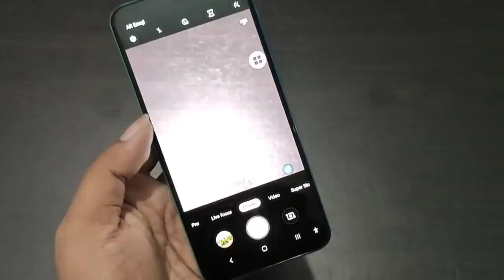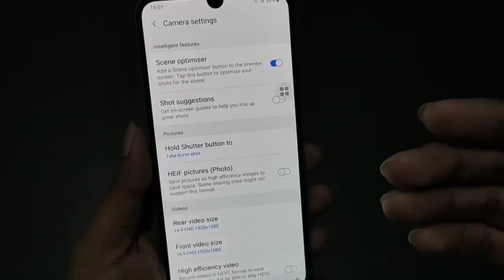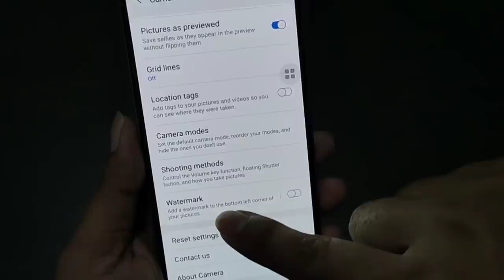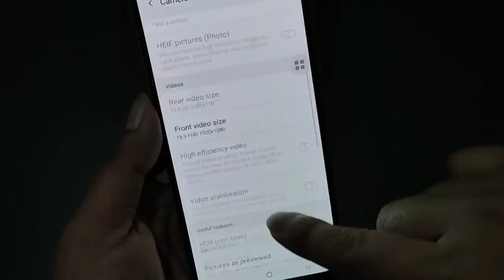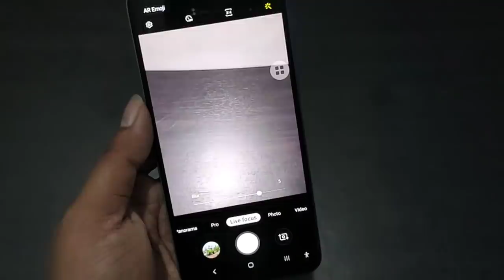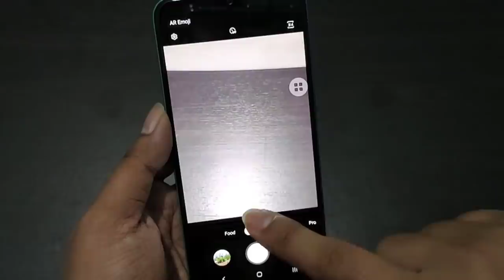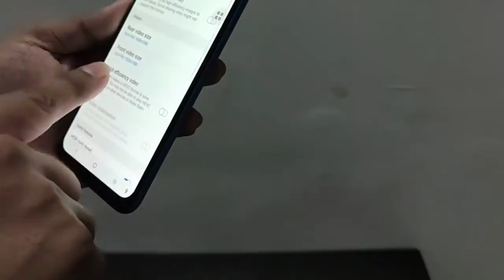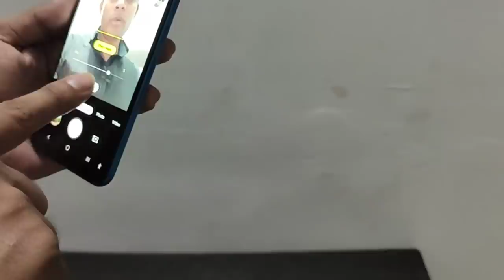Samsung Galaxy M30s : Camera Settings Overview With Samples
Camera Settings and Samples
Normal mode
Zooming
Wide angle mode
Night mode
Super slow-mo

👉Samsung Galaxy M30s All Videos👈